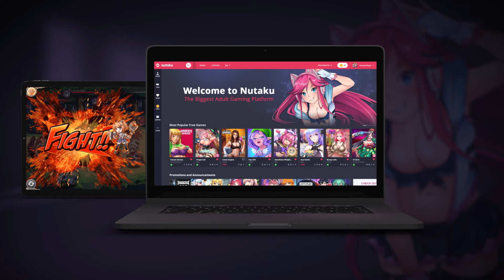Move Over, Soap Operas | Nutaku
With over 60 million players and 500+ games, you're sure to experience the absolute best of adult gaming! Play for free today.